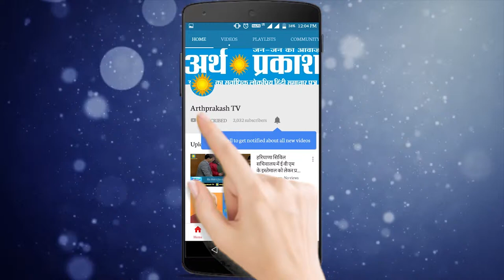कांग्रेस 10 साल सरकार में थी, तब 72 हजार रुपए देने वाले कहां थे - कलराज मिश्रा